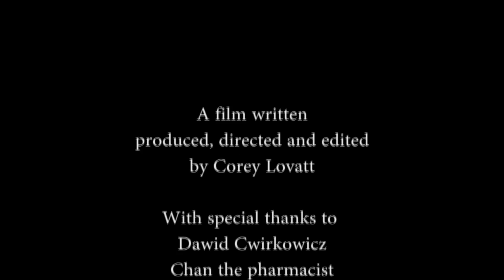FMP Documentary final edit